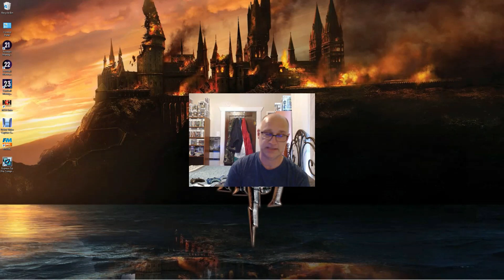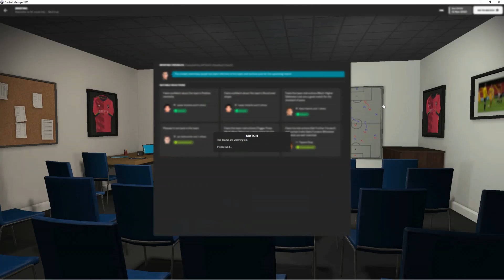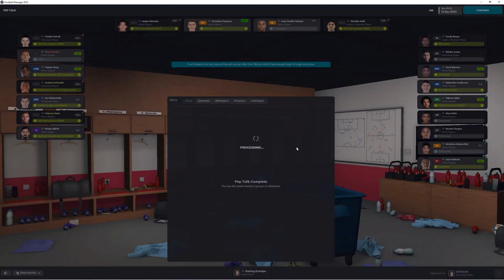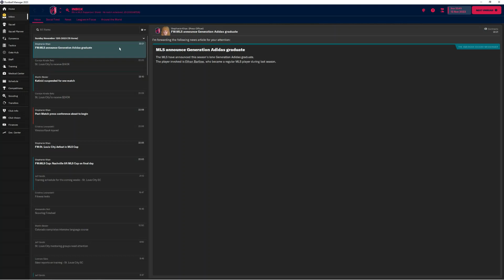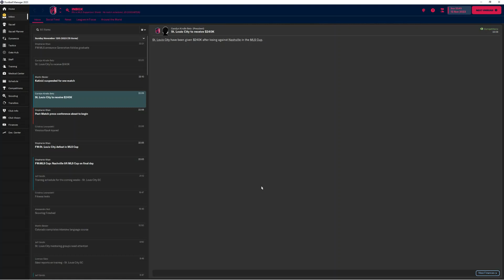Football Manager 2023 | Building a Dynasty | St Louis City SC, Part 18 | Nashville | MLS Cup Final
Part 18 of Building a Dynasty at St Louis City SC. This is it guys! The MLS Cup Finals. We're taking on a very good Nashville team. Will we win the ultimate prize in our inaugural season or will we be shattered?